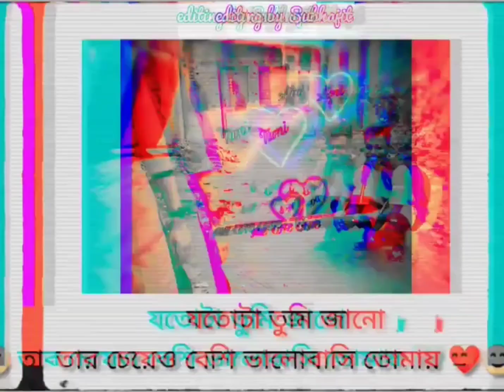Sar Ko jhuka ke aaya main tere samne sad stutas 🥺🥺 tending song!!! SB Gaming shorts video 🥰🥰